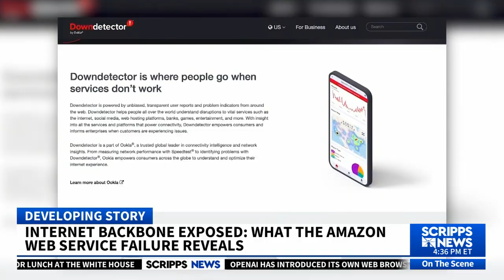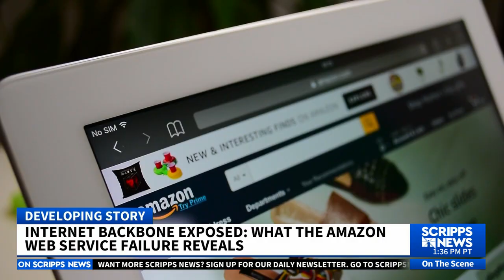Massive AWS outage exposed a major vulnerability — Is the internet too connected?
A massive AWS outage knocked out major parts of the internet — from banks and airlines to social media, streaming, government portals and payment systems. With Amazon Web Services powering more than one-third of the global cloud, experts warn this is a wake-up call about how fragile our digital infrastructure really is. Here’s what went down, who was affected, and why the next outage could be even worse.